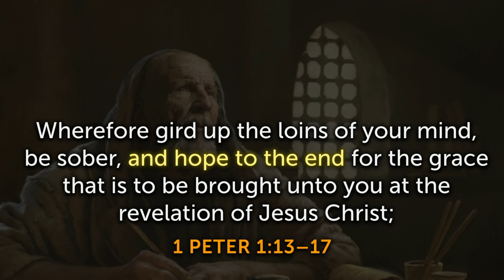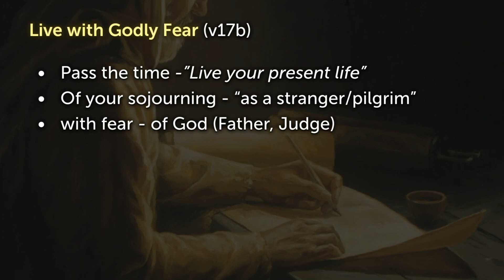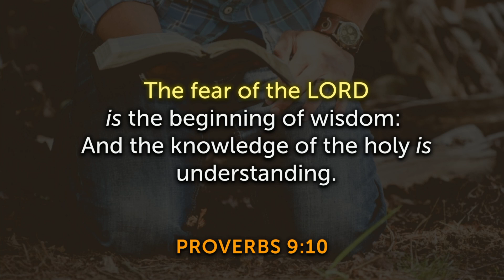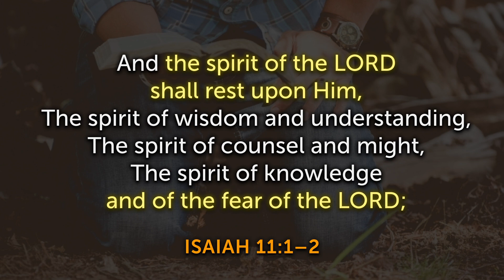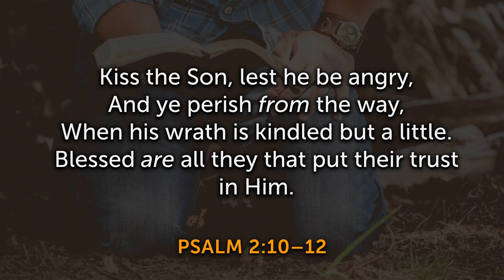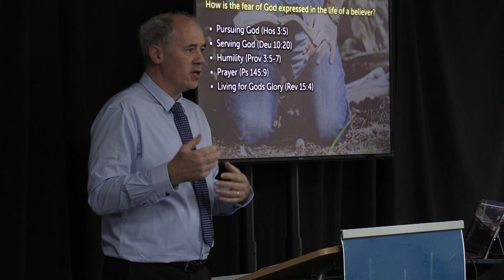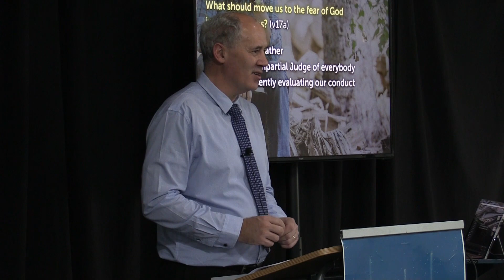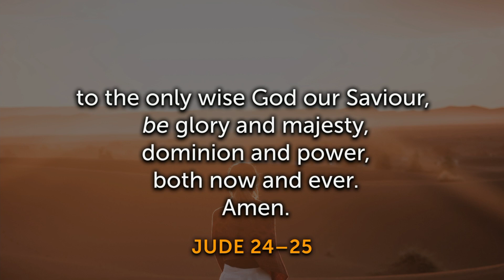Hope Lived Out in Holy Fear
Message Date: Sunday October 30, 2022
Series: 1 Peter
Scripture: 1 Peter 1:17